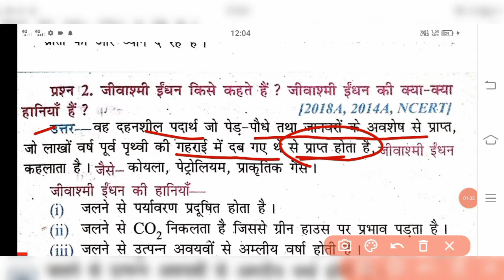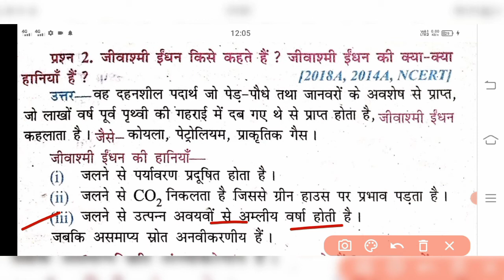जीवाश्म ईंधन क्या है? jiwasam indhan Kya hai ।fossil fuels in hindi।।jiwasam indhan kise kahte hai